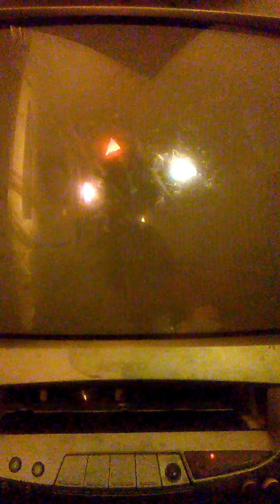The arena pt. 2(fable walkthrough pt. 14)